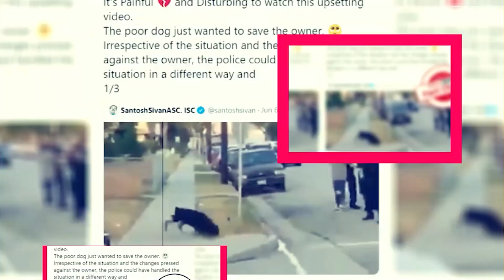The Lincoln Lawyer Season 2: Confirmed Release Date And Other Details - Premiere Next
The Lincoln Lawyer Season 2: Confirmed Release Date And Other Details
in this video, you will get the info related to The Lincoln Lawyer Season 2 logo png release date, cast, and key details.

when is the lincoln lawyer season 2 coming out"
when is the lincoln lawyer season 2 coming to netflix"

Technology updates
Netflix Series
Netflix Movies
Premiere Next